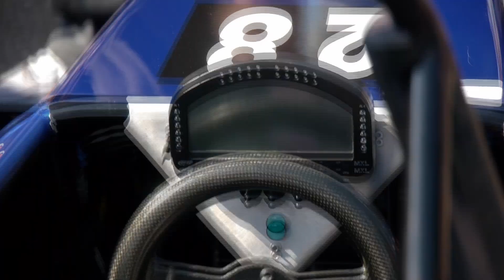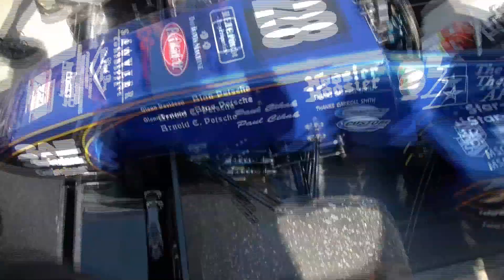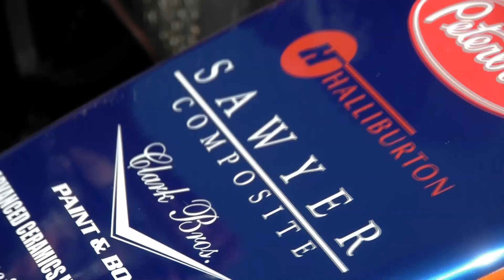University of Texas Arlington Formula SAE West 2012 | Walk Around, Acceleration, & More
University of Texas at Arlington. 3rd place in design, 2nd place overall at FSAE West 2012 in Lincoln, Nebraska.

Formula SAE is a student design competition organized by the Society of Automotive Engineers (SAE, also known as SAE International). The concept behind Formula SAE is that a fictional manufacturing company has contracted a student design team to develop a small Formula-style race car using a 610cc or under motor. The prototype race car is to be evaluated for its potential as a production item. The target marketing group for the race car is the non-professional weekend autocross racer. Each student team designs, builds and tests a prototype based on a series of rules, whose purpose is both ensuring on-track safety (the cars are driven by the students themselves) and promoting clever problem solving. The prototype race car is judged in a number of different events.